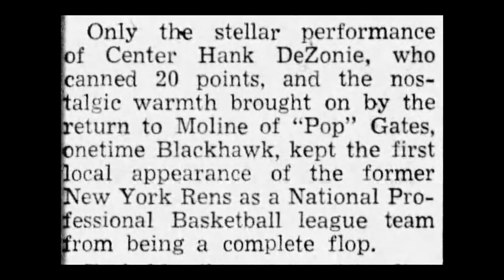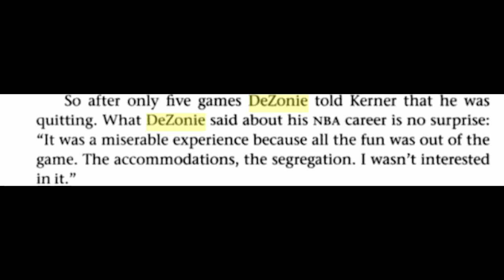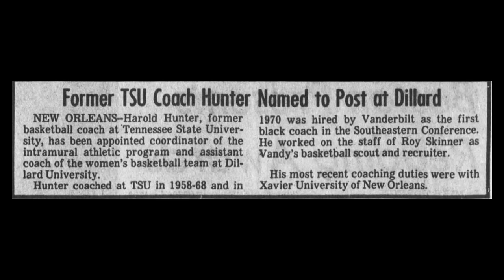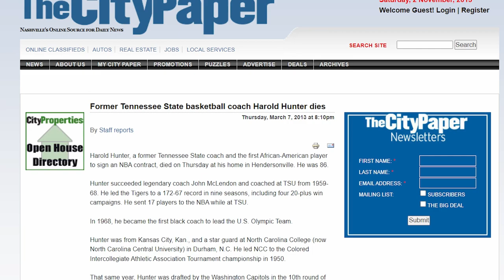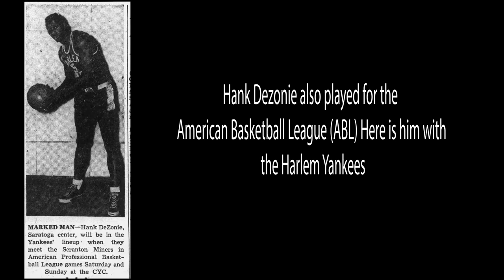The Forgotten Men Who Helped Integrate the NBA: Hank DeZonie and Harold Hunter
While these two did not have the same career as the other 3 men who Integrated the NBA their stories are still important in talking about how the NBA came to be what it is today. Learn all about the stories of Hank DeZonie, one of the 4 drafted on April 24th 1950 but left due to racsim, and Harold Hunter who, although he was cut from training camp, went on to have a successful career coaching basketball. In fact Hunter was the first African American Basketball coach of the Men's Olympic Basketball Team